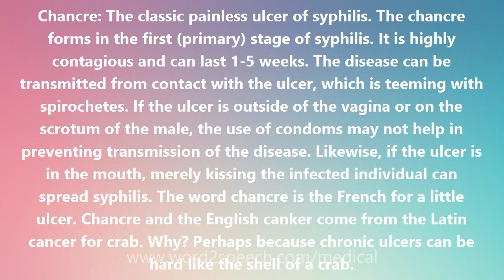Chancre - Medical Definition and Pronunciation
Title: Chancre

Chancre: The classic painless ulcer of syphilis. The chancre forms in the first (primary) stage of syphilis. It is highly contagious and can last 1-5 weeks. The disease can be transmitted from contact with the ulcer, which is teeming with spirochetes. If the ulcer is outside of the vagina or on the scrotum of the male, the use of condoms may not help in preventing transmission of the disease. Likewise, if the ulcer is in the mouth, merely kissing the infected individual can spread syphilis. The word chancre is the French for a little ulcer. Chancre and the English canker come from the Latin cancer for crab. Why? Perhaps because chronic ulcers can be hard like the shell of a crab.

How to pronounce Chancre
definition of Chancre
audio dictionary
How to say Chancre
What is the meaning of Chancre
Pronounce Chancre
Medical dictionary
Medical definition of Chancre